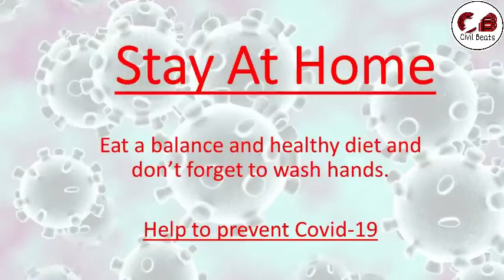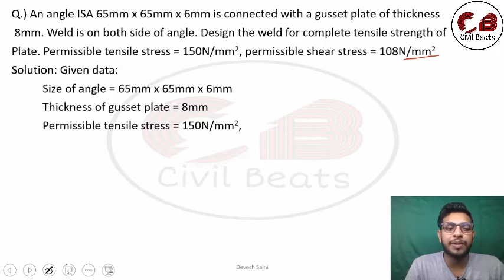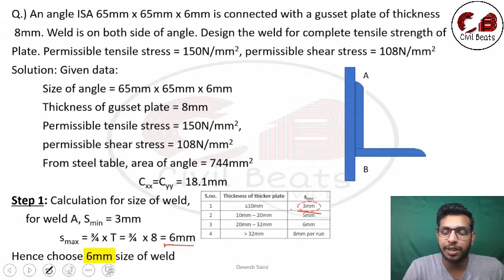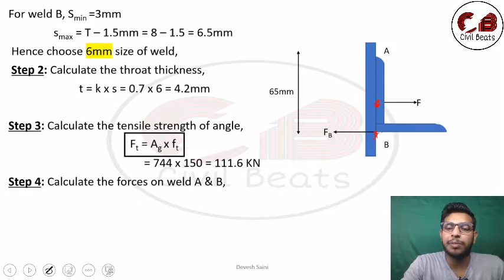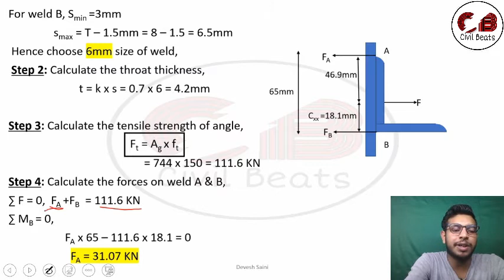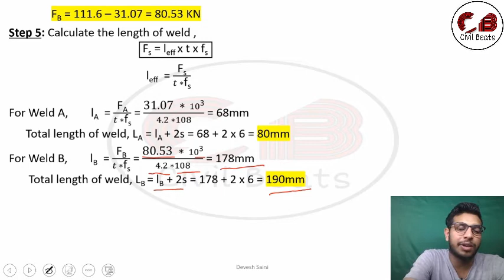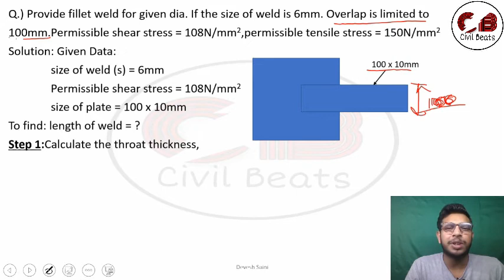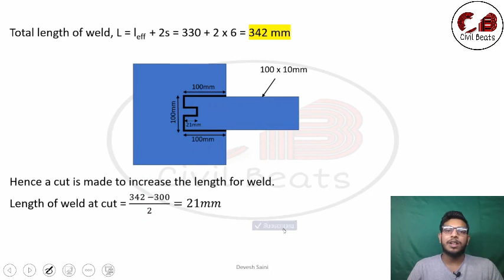Welded Connections|Lecture - 09|Design of steel & masonry structure| Devesh Saini